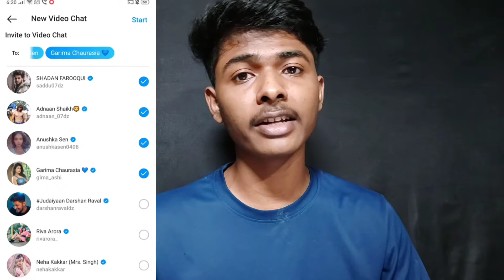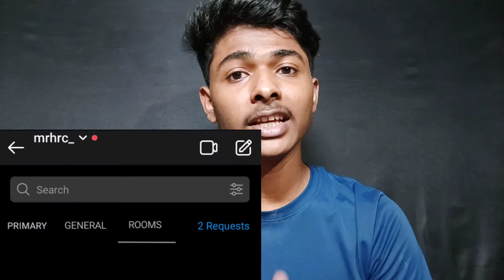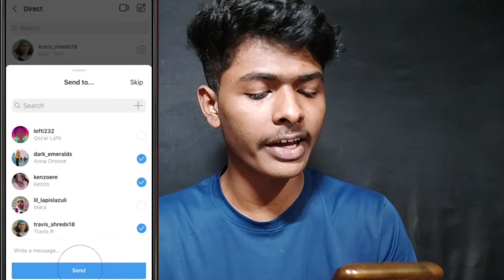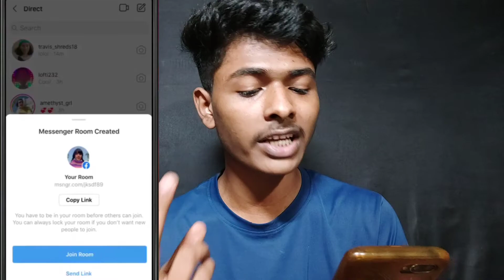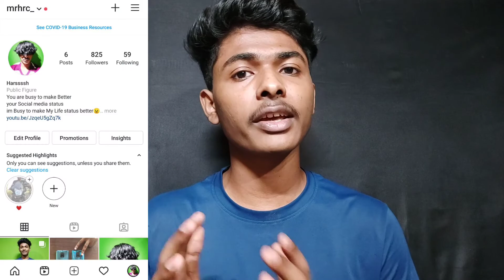instagram new video chat room Update || Video call With 50+ Friends on instagram || insta new update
DM if you have Any problem related this topic🙏